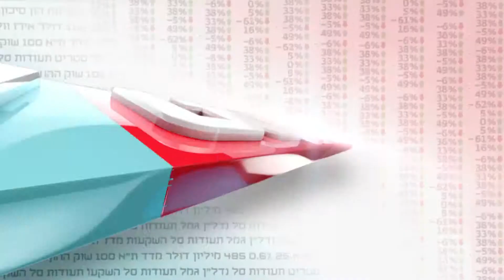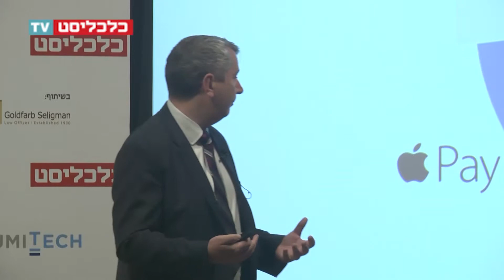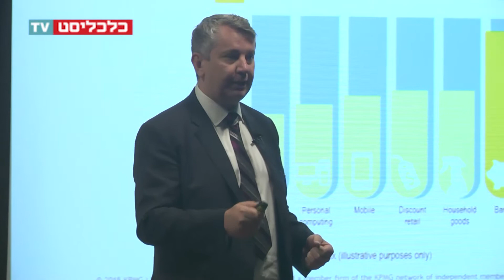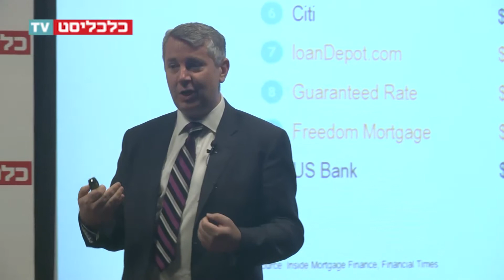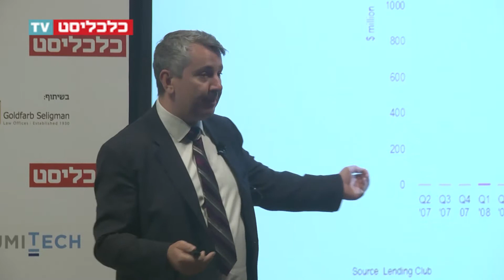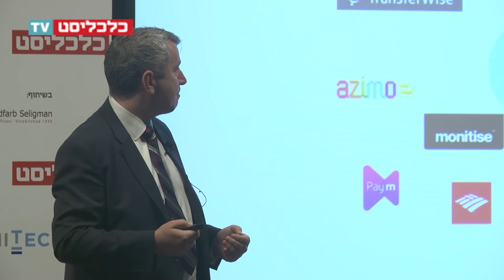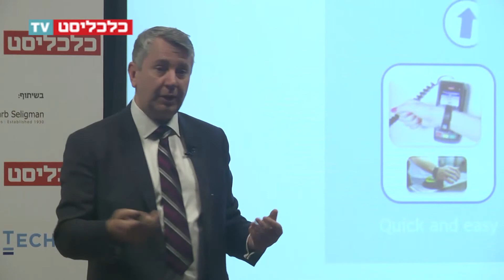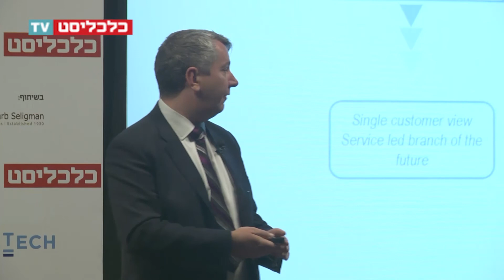כנס Warren Mead - FinTech 2015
צילום: דור מנואל